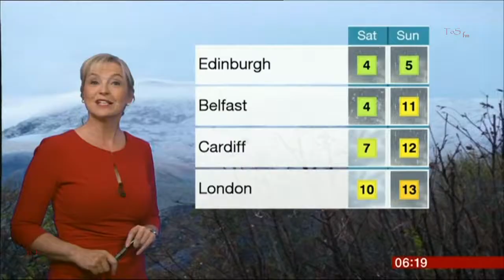CAROL KIRKWOOD:--: BBC: Breakfast Weather - 28 Jan. 2016 -